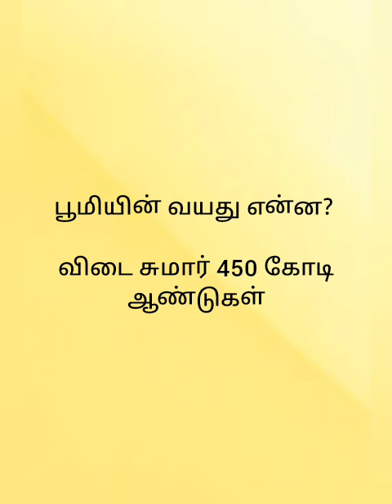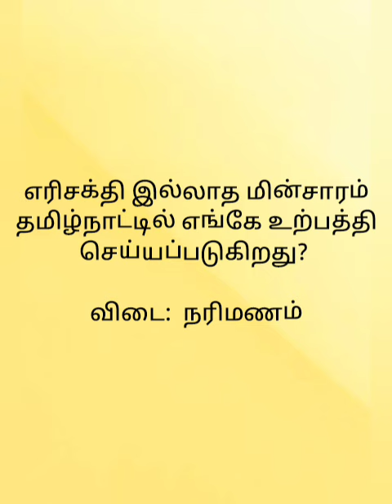உலகப் பொது அறிவு களஞ்சியம்